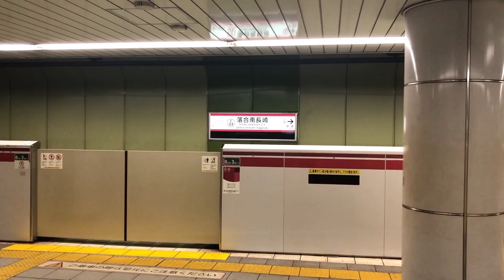【鉄道の旅】(1)ホビーセンターカトー東京へ行ってきた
(1)ホビーセンターカトー東京へ行ってきた